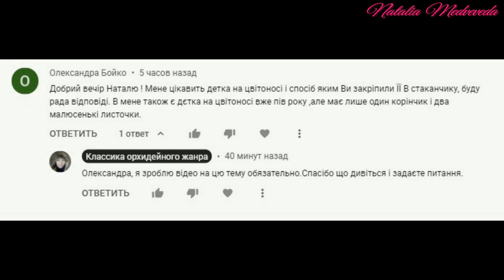ДЕТКА НА ЦВЕТОНОСЕ ОРХИДЕИ! КАК ВЫРАСТИТЬ И ЗАЦВЕСТИ ЗА ПОЛ ГОДА? НАРАЩИВАЕМ КОРНИ ДЕТКЕ ОРХИДЕИ!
В видео я делюсь опытом быстрого роста и развития детки на цветоносе орхидеи фаленопсис.. Как нарастить детке корни, как адаптировать их к субстрату еще на материнском растении, как зацвести детку фаленопсиса прямо на материнском растении. Об этом и многом другом в этом видео!